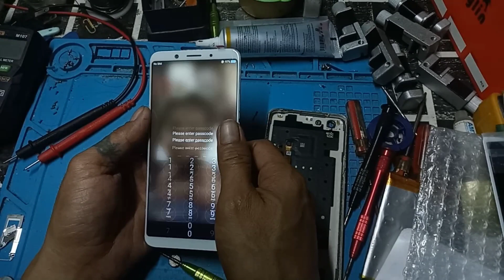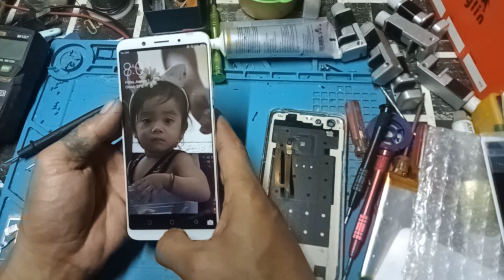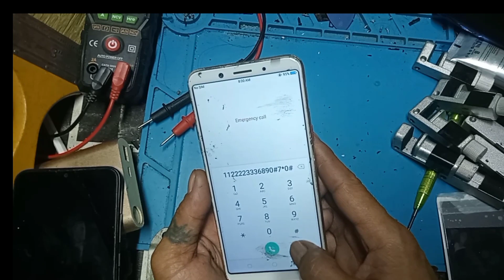OPPO f5 black screen,basag Ang LCD.how to change replacement LCD.